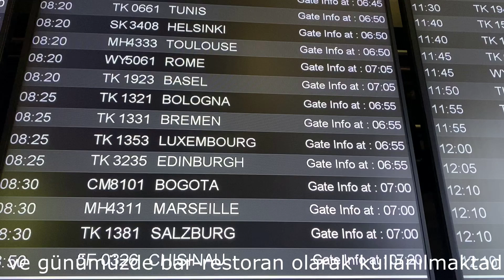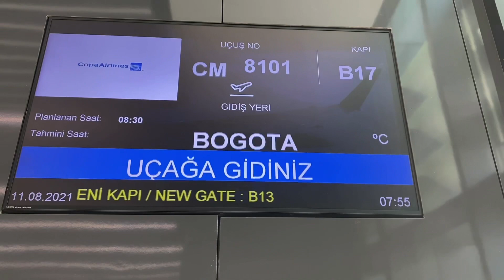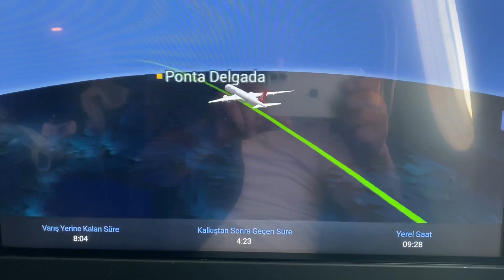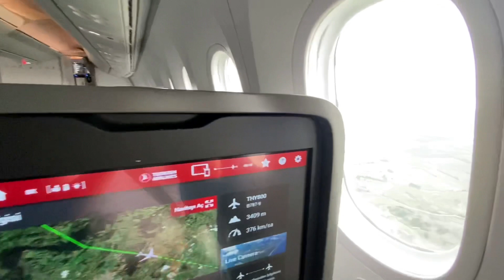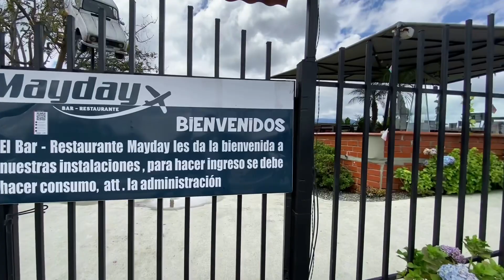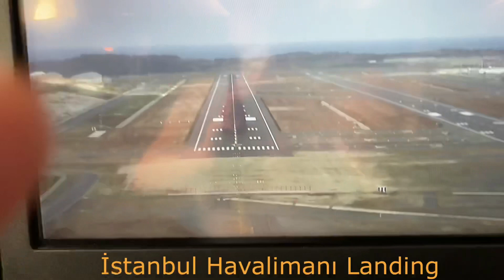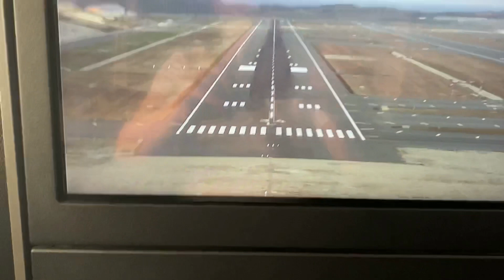Türk Hava Yolları'nın İlk Jet Yolcu Uçağı I Jet Çağını Başlatmıştı, Şimdi Restoran Oldu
Turkish Airlines' first jet passenger plane TC-JAA "Topkapı"
Doğrudan TOPKAPI'yı İzlemek İsterseniz 06:03 Tıklayın

00:00 İlk jet uçağı anlatımı
00:36 İstanbul Havalimanı Terminali ve THY Lounge
01:40 Uçağa geçiş
01:56 Taksi, Kalkış, Avrupa ve Atlas Okyanusu üzerinde seyir
03:55 Bogota yaklaşma ve iniş
05:17 Avianca Airbus A320 ile Bogota-Pereira uçuş
05:37 Pereira'dan Manizales'e varış, sabah Manizales Cerra de oro'ya otomobil yolculuğu
06:03 TOPKAPI
09:50 Manizales'den Pereira'ya Uber otomobili ile dönüş. Kolombiya'da kahvenin kalbi denilen bölgedeyiz ve kahkahve bahçeleri arasından geçiyoruz
10:44 Pereira Matecana Airport
11:30 Bogeldorado Bogota El Dorado Airport
12:15 Pasifik Okyanusu Sahili
12:24 Uçan Şef Yunus Güneş
12:40 İstanbul New airport yaklaşma ve Landing

1 Eylül 2021, Türk Hava Yolları'nda jet çağının başlamasının 54. yıldönümüydü.

Jet çağını açan uçak ise bir McDonnell Douglas üretimi bir DC-9-15 idi. 47048/35 gövde numarasıyla üretilmiş olan bu uçağa jet tescilin ilki olan TC-JAA verilmişti. Adı da TOPKAPI olmuştu.

Uçak 1973 yılında daha büyük kapasiteli versiyonları teslim edilince geri gönderilmişti. Ülkemizden, ayyıldızdan 48 yıldır ayrıydı.

Uçağın nerede olduğunu takip edip, ülkemize kazandırılması için birçok yazılar yazdım, olmadı. Hava sporları derneği kurdum. Dernek bünyesinde müze kurup, uçağı ülkemize getirmek istediğimde ise artık çok geçti. Son olarak Kolombiyalı İnter firmasının iflas etmesi sonucu uzun süre yerde kalan uçaklar bir daha gökyüzüyle buluşamadı fakat her biri farklı yerlere satıldı. Bizi ilgilendiren HK-3827X tescilli DC-9-15 uçağı idi. Bu uçak, Manizales şehrine bar-restoran olmak üzere götürülmüştü. Hiç değilse hurda olmamıştı.

Dayanamadım. Görmek istedim.

Bu videoda yolculukta ve TOPKAPI ile karşılaştığımdaki heyecanımı ve ilk jet yolcu uçağımızı göreceksiniz.

Türk beklenendir. O'nun da bizi beklediğini biliyordum.  Üzerinden bayrağımız silindikten 48 yıl sonra tekrar ay yıldıza kavuşmanın sevincini yaşadığını da biliyorum.